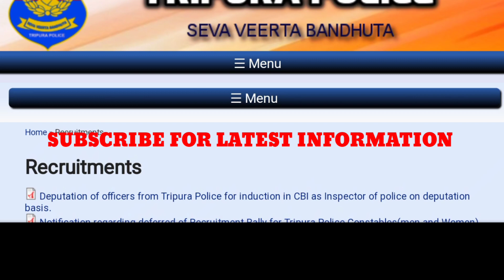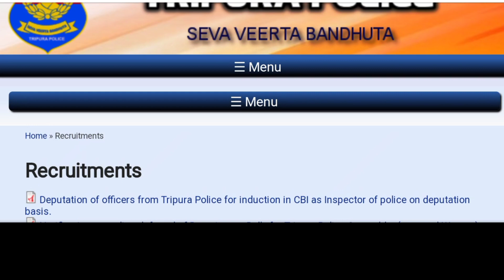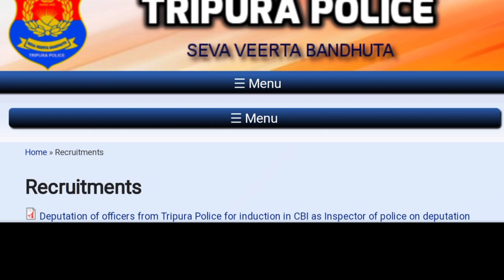Tsr irb 2nd list update | tsr irb new requirement 2022 | tripura police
Full information about tsr irb 2nd list or waiting list